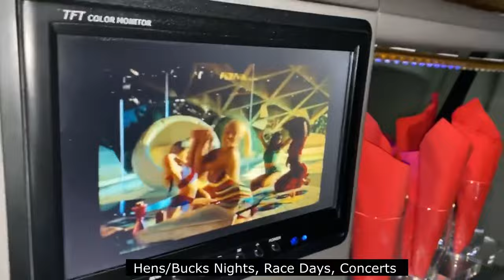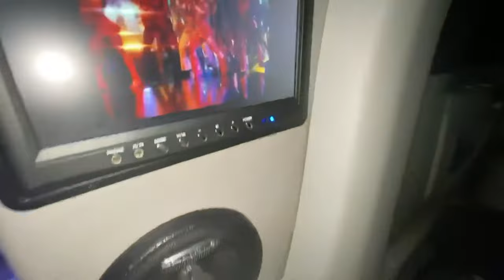Limousines in Paradise Chrysler 300C Stretch Limo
Hire our Chrysler 300C Stretch Limousine today! It is fully equipped with state of the art features, full bar facilities, TV's all round, 1200 watt sound system, bar lighting, disco floor, comfortable leather seating, allowing you to BYO drinks and play your own music through bluetooth!

Gather your group, seats up to 6pax whether it be a Wedding, School Formal, Birthday Celebration, Hens or Bucks night celebration, Race Day, Airport Transport or anything else, give our team a buzz! 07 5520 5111 /